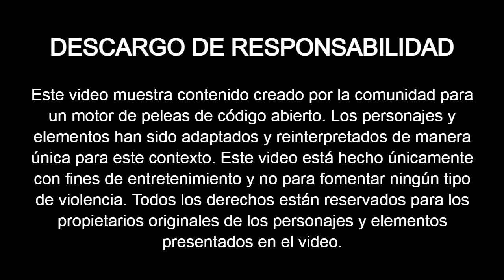GOKU SUPER SAIYAN BLUE VS OBITO JINCHURIKI - BLEACH VS NARUTO [ MÁXIMA DIFICULTAD ]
Descargar :
Bleach VS Naruto (Juego) :